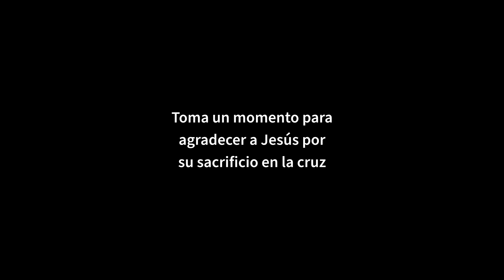El camino a casa | 3/3 | Lágrimas de salvación | Daniel Orellana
Te invitamos a acompañarnos en una nueva edición de Comunidad en adoración, un programa semanal donde alabamos a Jesús con nuestras voces y compartimos un mensaje bíblico claro y relevante nuestras vidas.

El tema de hoy se titula «Lágrimas de salvación» y será compartido por Daniel Orellana.

00:00 - Intro
00:34 - Alabanza
12:40 - Mensaje

¡Ayúdanos a crecer! Realiza un aporte a Comunidad RED mediante transferencia electrónica:

Nombre: Comunidad RED

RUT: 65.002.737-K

Cuenta corriente: 9292309 (Banco de Chile)

Recuerda indicar el motivo de tu donación en el espacio correspondiente.